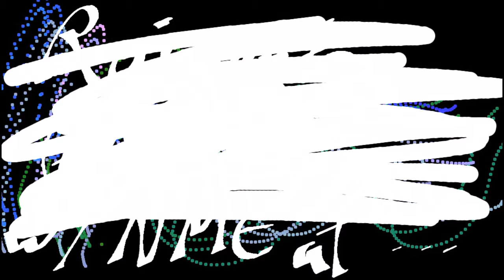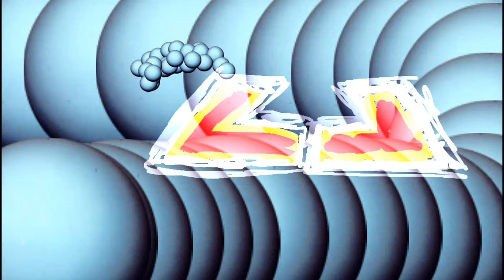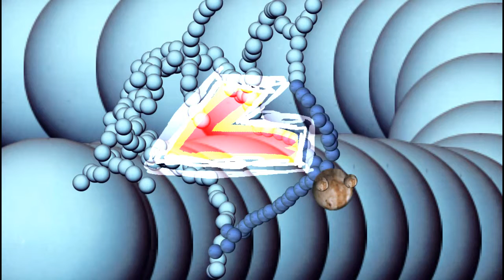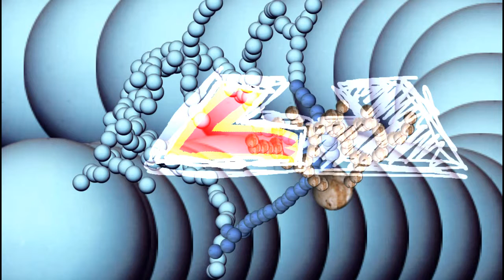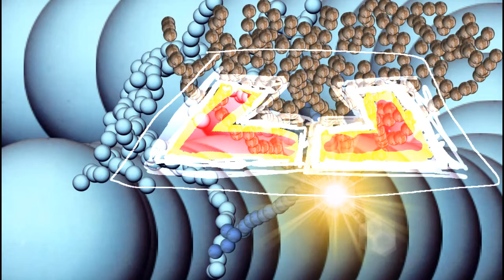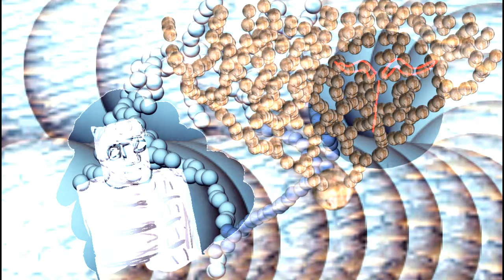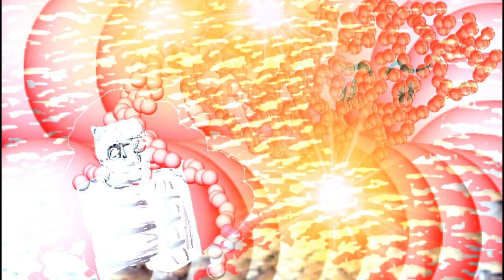20150816 Ramundo Gonzalez @NME Fringe w/ Animations by Abram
20150816 Ramundo Gonzalez @NME Fringe w/ Animations by Abram